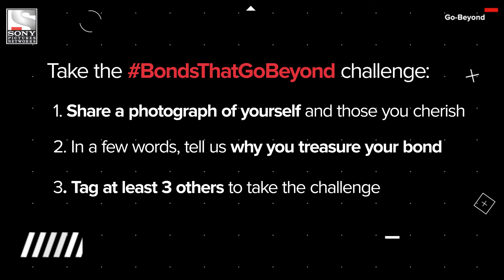BondsThatGoBeyond Challenge | 25 Years of SPN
As we commemorate 25 glorious years, we salute the lasting bonds that brought us this far. 🤝

Join us in celebrating these BondsThatGoBeyond by accepting our challenge today! ✨

To accept the challenge:
1. Share a photograph of yourself and those you cherish
2. In a few words, tell us why you treasure your bond
3. Tag at least 3 others to take the challenge using